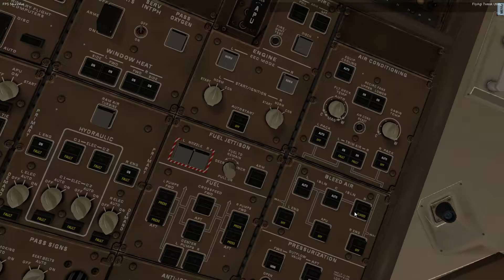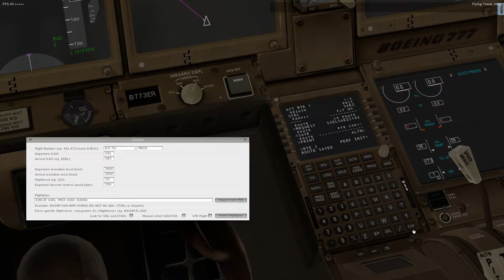X Plane 11 FF777-300er ((((( KLM 702 SCEL - SAEZ ))))) Taking off RWY 17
KLM 702
KL #702
SCEL Aeropuerto Internacional Arturo Merino Benitez
SAEZ Aeropuerto Internacional Ministro Pistarini

Preflight
Pushback
Engines Start
Taxi
& T/O
TOC

Airspaces
XPRealistic
124thATC64
Better Pushback
SAM
Traffic Glogal
X-Camera
FlyWithLua (FlyAgi_Twek)

Graphics Settings
Visual Effects High HDR
Texture Quality High
Antialiasing 4xSSAA
Antisotropic 4x
Number of World Objects Max
Reflection Low
Vulkan
1920x1080 @60Hz
Lateral field 80º

XP 11.53
i7 3770K @ 3.50GHz
SABERTOOTH Z77
32 GB RAM
GTX 1080 ti
SSD 500 Gb WD Green Sata3